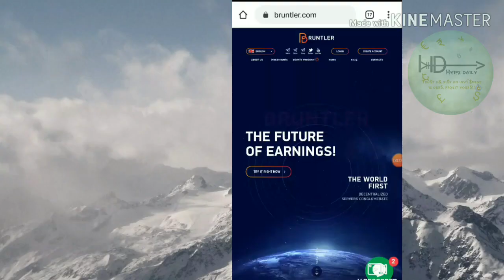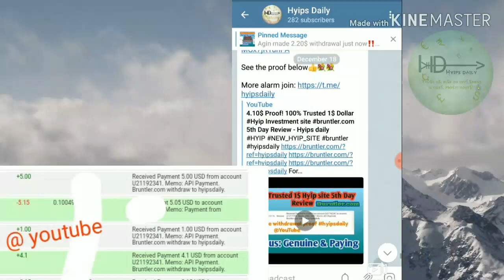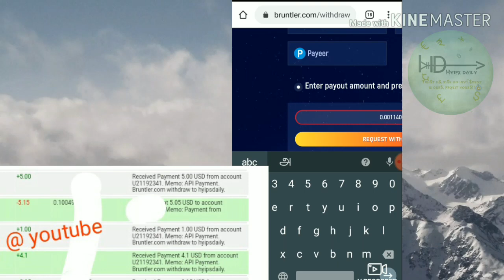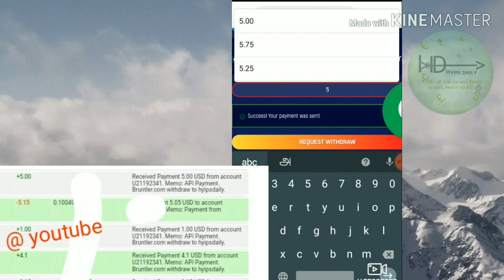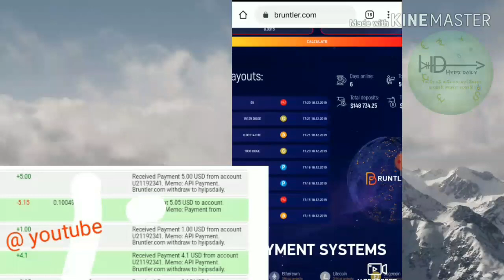buntler.com Latest 1$ Hyip site News! Received 5.00$ Just now!! Live Proof here - Hyips daily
Hyip Sites,
hyips daily,
hyip investment sites 2019,
hyip monitor,
 hyip review,
Hyip support,
hyip website
allhyip
online investment
hyip scam
investment opportunities
bitcoin investment
best investments
forex investing
top hyip monitors
investment funds
investing
top 10 hyip
btc hyip
gold investment
hyip investment plan
hyip companies
hyip strategy
investment that pays daily profit
hyip script
good hyip
hyip new
paying hyip
newhyip
best paying hyip programs online
hyipforum
legit hyip
hyip monitoring
legitimate hyip programs
hyips monitor
btc investment
hyip 2019
allhyipmonitors
trust hyip
hyip list
non hyip investment programs
hyip review